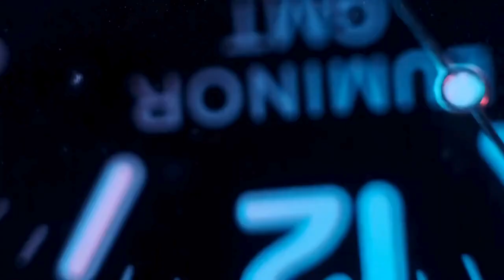PANERAI Luminor GMT Automatic: un orologio da polso che armonizza eleganza e funzionalità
Scopri il Luminor GMT Automatic, un orologio da polso che si distingue per il suo design raffinato, la sua capacità di indicare due fusi orari e la sua precisione meccanica. Un modello perfetto per gli appassionati di orologi e di stile. Il Panerai  Luminor GMT Automatic si distingue per il suo design elegante e lineare, che fonde l’estetica raffinata con la funzionalità avanzata.
La cassa dell’orologio, ad esempio è realizzata in materiali di alta qualità come l’acciaio inossidabile, presenta una corona protetta da una levetta a ponte perché si tratta di una caratteristica distintiva dei modelli Panerai. La levetta a ponte è un sistema brevettato da Panerai nel 1956, che ha lo scopo di garantire una maggiore impermeabilità e una migliore presa della corona, oltre a conferire all’orologio un aspetto iconico e riconoscibile. La levetta a ponte è costituita da una parte metallica che si aggancia alla cassa e che copre la corona, impedendo che questa venga accidentalmente ruotata o urtata. Per regolare l’ora o la data, è necessario sollevare la levetta e liberare la corona, che può essere estratta in due posizioni. Una volta terminata l’operazione, è sufficiente riabbassare la levetta e bloccare la corona. La levetta a ponte è uno degli elementi che rendono il Panerai Luminor GMT Automatic un orologio elegante e funzionale, in grado di resistere alle condizioni più estreme.